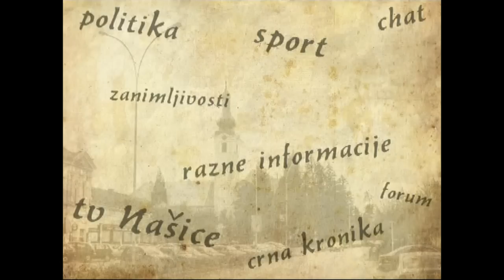Našice - Polaganje vijenaca i paljenje svijeća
4.8.2010. godine